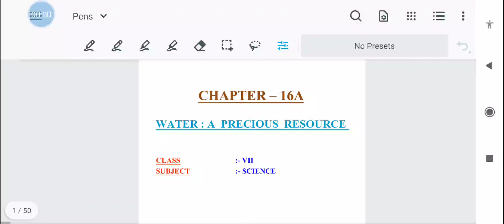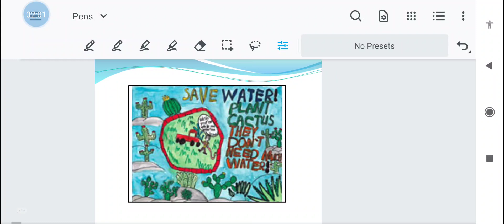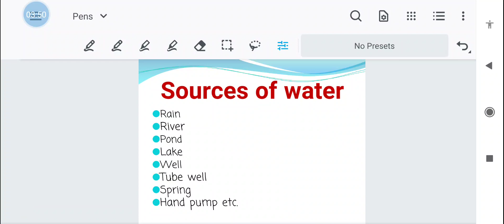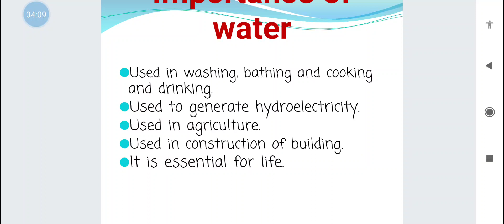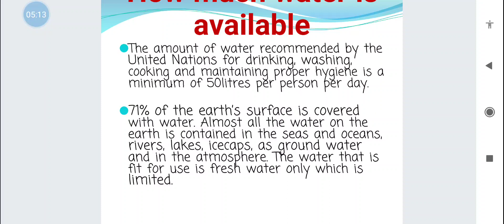Class 7 Ch 16 Water Part 1 by Shubhda Chamoli